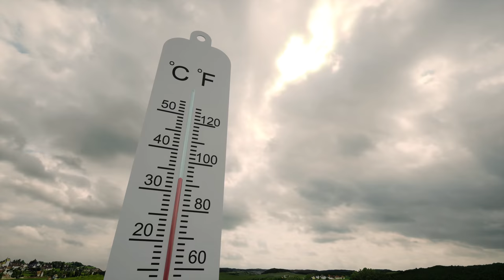What Is a Flashover and Why are They So Dangerous!?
A short form video detailing what the phenomenon of a flashover in firefighting is and ways to curtail one.